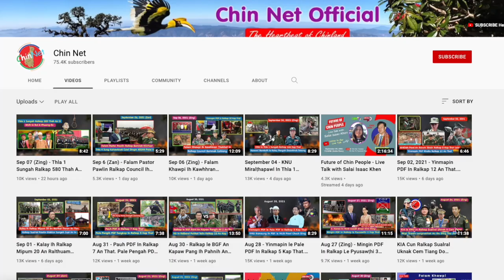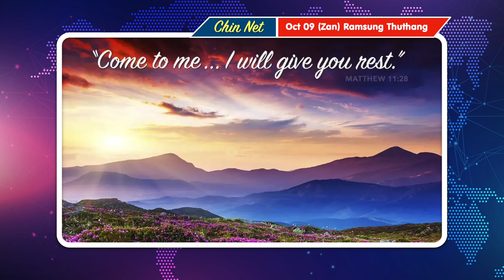Oct 09 (Zan) - PDF Ṭangkop In Kawl Ralkap 5 Kap That. Dr. L.H. Sakhong In Min Aung Hlaing Hro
Thuthangpawl
00:00 - Thawknak
00:41 - Karenni Ramih Palik Pakhat G3 Meithal Thawn Mipi Kawp
01:17 - KA Ralkap Hotu In Ralkap Council Thawn Rualremnak Tuah Tum Lo
02:33 - Zo Ti Theih Lo Hriamkai Pawlin Ralkap 3 Kap That
04:16 - Watlet Pengih Ralkap Minung 3 CDM Tuah
05:06 - Ralkap Council Mandalay Ah Ralthuam Tamzet Kai
06:23 - KNLA Brigade 6 In Kawl Ralkap 3 Kap That
08:04 - Pale PDF le Myine PDF Ṭangkop In Kawl Ralkap 5 Kap That
09:24 - Dr. L.H.Sakhong In Ming Aung Hlaing Hro

Background Image:
"Designed by kjpargeter / Freepik"